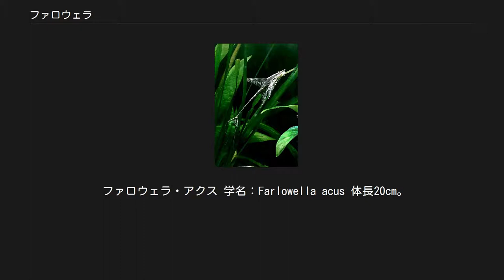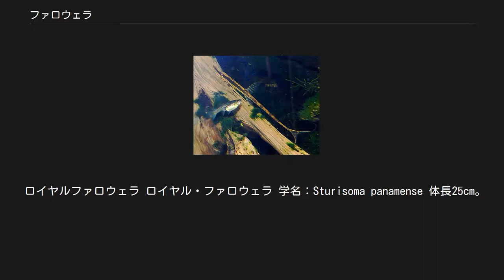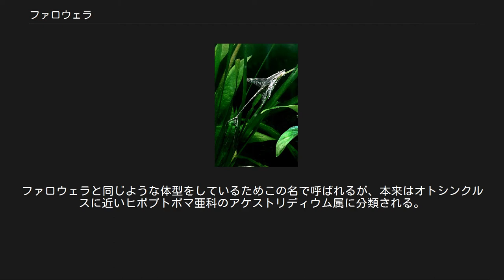ファロウェラ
ファロウェラ (farlowella) は、ナマズ目ロリカリア科ロリカリア亜科ファロウェラ属に分類される魚の総称。
ヒモナマズという和名がある。
細長い棒状の体をしており、ヒレは小さく目立たない。
この姿は枯れ枝に擬態して身を守るためのものである。
また、広義のファロウェラはハルッティア族のストリソマ属やラモンティクティス属に分類されるロイヤルファロウェラなど、ファロウェラの名前のついた他の属の種類を含む。
プレコやオトシンクルスのようにコケを食べるが、静かな環境でないと長期の飼育は難しい。
そのため、アクアリウムにおいてはプレコやオトシンクルスのようにコケを掃除させるために飼育されることは少ない。
 ファロウェラ・アクス 学名：Farlowella acus 体長20cm。
ファロウェラの代表種で、茶色の枝状の体で壁面や流木に張り付いて擬態する。
アクアリウムにおいては、本種を含む複数の種類が単に「ファロウェラ」という名前で区別されることなく売られることが多い。
 ロイヤルファロウェラ ロイヤル・ファロウェラ 学名：Sturisoma panamense 体長25cm。
パナマからエクアドルにかけて分布する。
ファロウェラ属の枝状の体を持った種類に比べると体に厚みと幅があり、ロリカリアに近い雰囲気を持っているが、砂地に生息するロリカリアと異なりファロウェラのように流木に張り付く性質が強い。
ファロウェラと同様にコケを主に食べているが、体が大きくなるためホウレンソウや植物性の人工飼料を与える必要がある。
成長に従ってヒレが長く伸び、美しい姿になる上、他のファロウェラよりも飼育しやすく他魚との混泳も容易なため人気が高い。
雌雄のペアが形成されると繁殖も水槽内で可能。
 スーパー・ロイヤル・ファロウェラ 学名：Lamontichthys filamentosus 体長30cm。
ロイヤルファロウェラに似るが別属のラモンティクティス属に属する。
ロイヤルファロウェラと同様にヒレの縁が伸びる。
コメットロリカリアとも。
 グリーン・ファロウェラ 学名：Acestridium dichromum 体長13cm。
ファロウェラと同じような体型をしているためこの名で呼ばれるが、本来はオトシンクルスに近いヒポプトポマ亜科のアケストリディウム属に分類される。
鮮やかな黄緑色をしており、ファロウェラとは異なり緑色の草に擬態していると思われる。